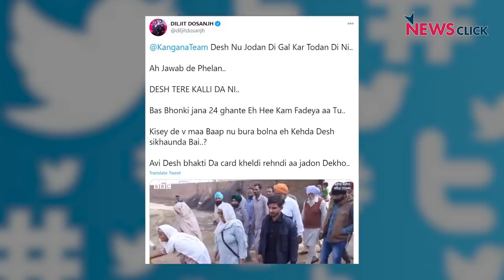ग्राउंड रिपोर्ट: खेती बचाने मैदान में उतरे, मिट्टी की चमक बिखेरते कलाकार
ग्राउंड रिपोर्ट में वरिष्ठ पत्रकार भाषा सिंह ने तीन कृषि क़ानूनों के ख़िलाफ़ चल रहे जुझारू किसान आंदोलन के पक्ष में उतरे कलाकारों से बातचीत की। इस आंदोलन की धार को तेज़ बनाने में कलाकारों की अहम भूमिका रही है और इस तरह उन्होंने पंजाब में भगत सिंह से लेकर पाश तक की परंपरा को ही आगे बढ़ाया है।